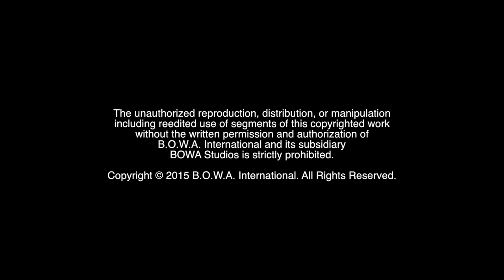LEARN HOW TO RIDE A MOTORCYCLE! (Welcome To The Family Sneak Peek)